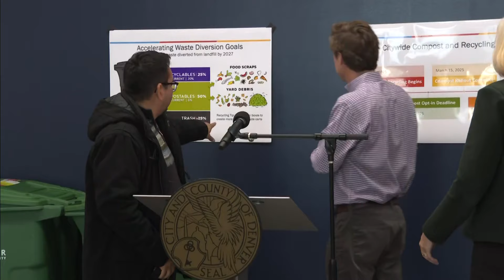Recycling to be cut back in City of Denver, frequency of large item pickup to be reduced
Starting in January, Denver's Department of Transportation and Infrastructure will move to an every-other-week recycling collection and reduce large item pickup from every four weeks to every nine weeks.